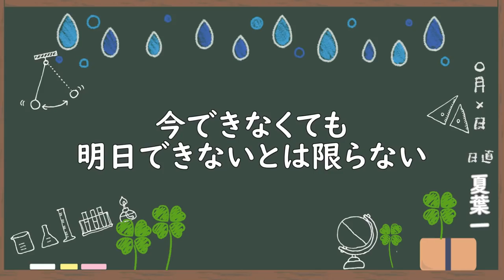夏休みに陥る“比べる”の落とし穴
先日こんな意見をもらいました
「話し方が暑苦しいんで、もうちょっと静かに話してください」

だから今日意識したんです
「クールに話そう。落ち着け俺、テンションを上げるな」

TAKE1
「いや、これは暑苦しいな」

TAKE2
「うーん、あんまりさっきと変わらないな」

TAKE3
「あれ、今までで一番暑苦しくない？」

ということで諦めました。
これからも暑苦しい葉一をよろしくお願いします。
‹使用音源›
「甘茶の音楽工房」